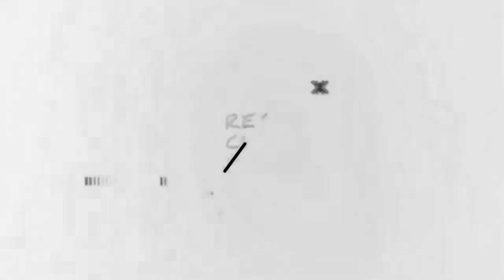BABYLA DAN MUTE MAIN KE GH BTR RA GANGGUIN DAPIT WKWK | ZUXXY JELASIN MATCH BTR WAKTU DI HBD FAZE